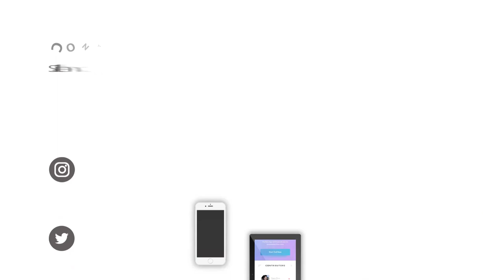Jasa Pembuatan Video Animasi Video promosi digital untuk Online Shop Proses Satu Hari Jadi